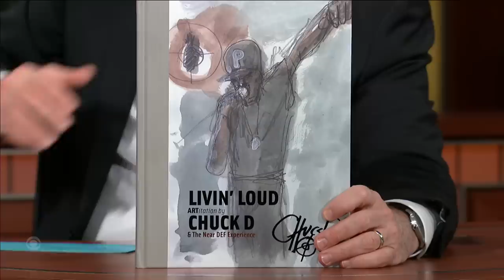Chuck D: Hip Hop Rose Up When New York City Was Left For Dead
Public Enemy founder Chuck D tells Stephen that as the world celebrates five decades of Hip Hop music and culture, it’s important to tell the origin stories and learn from the people who were there at the beginning. His new docuseries, “Fight the Power: How Hip Hop Changed the World,” starts January 31st on PBS.